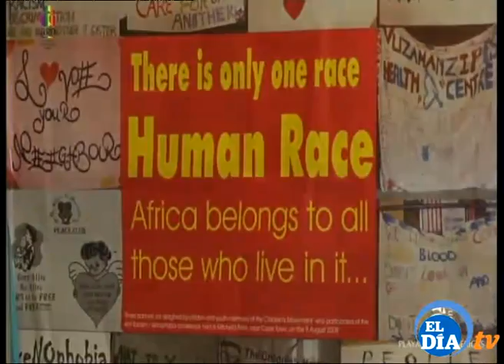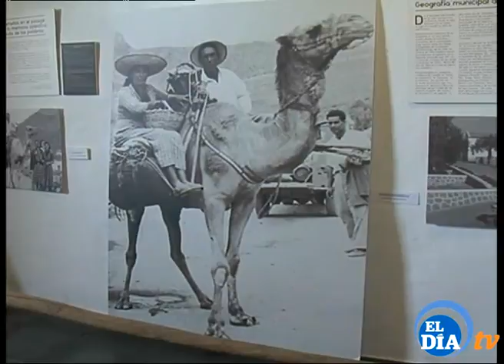Choleando Arona 2017 2